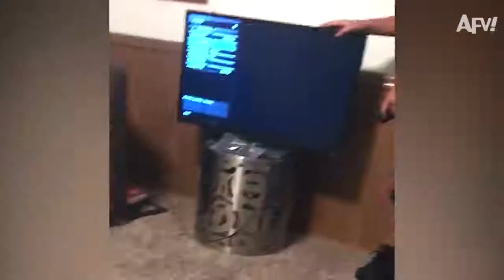Sustos palhaços tente não rir! 😱 Engreçado 😂 Funny Pranks AFV 2021 720P HD